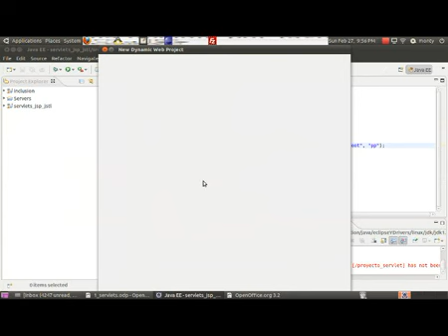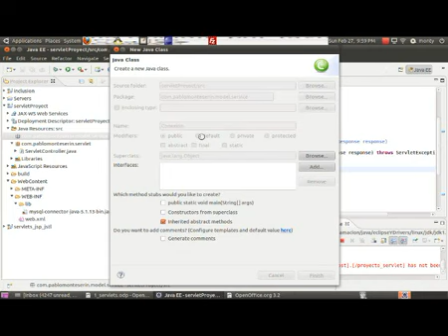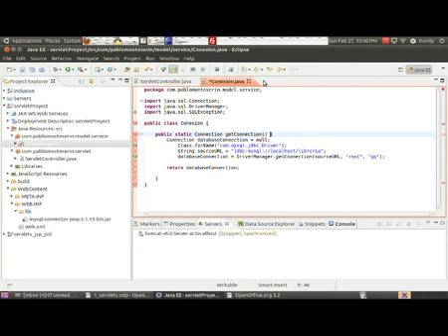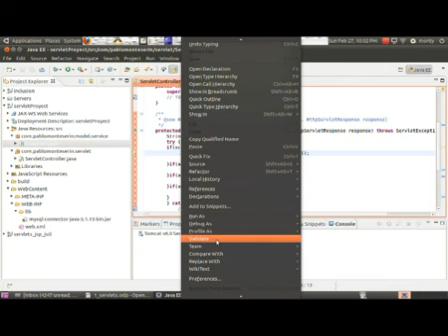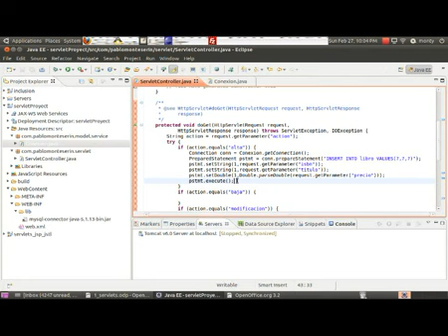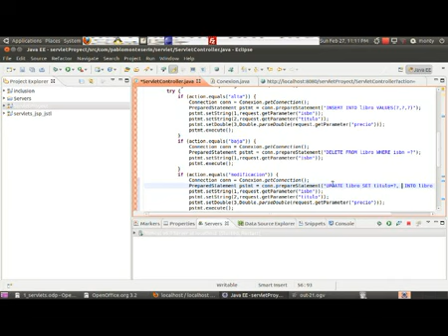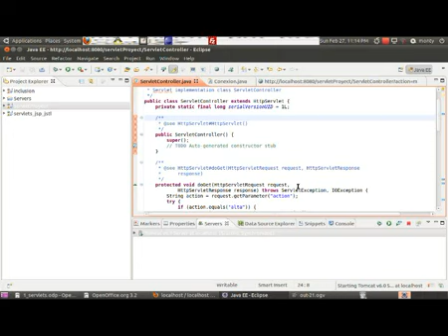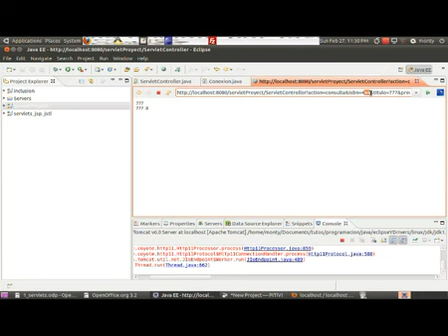Tutorial java - Modificar una base de datos mysql utilizando un servlet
Tutorial de Java en el que veremos como acceder mediante un servlet a una base de datos Mysql.

Más lecciones sobre Java, las tienes disponible en mi curso ACTUALIZADO de Java, en mi página web, puedes acceder a este curso desde este enlace: